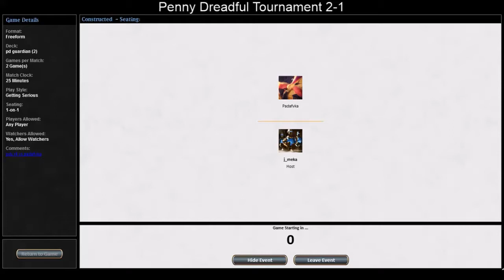[Penny Dreadful] Dark Guardian: Round 4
(SEASON 7)